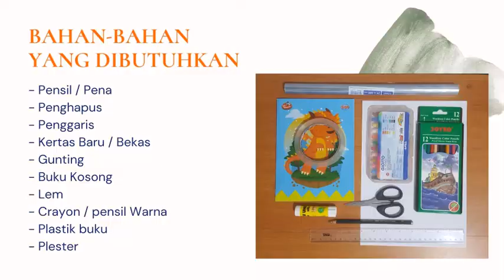CreativityTechinique Edition 22! Buku Kebaikan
Twenty-Fourth BIA Blok B Online!
Minggu, 04 Oktober 2020
Tema : "Mengenal Doa Rosario"
Memperingati Bulan Oktober sebagai Bulan Rosario